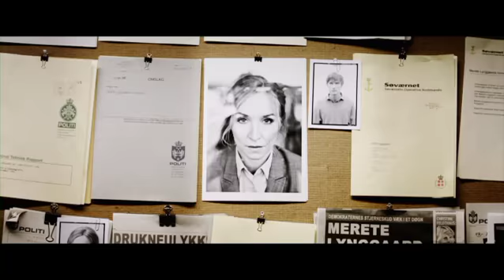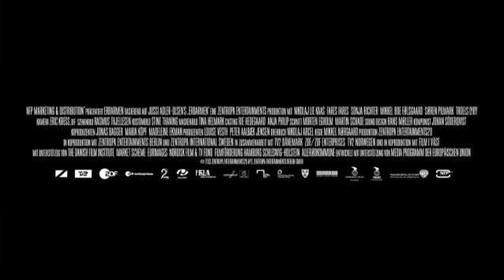ERBARMEN - Offizieller Trailer 2 [HD] deutsch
Jetzt als Blu-ray und DVD im Handel.

Jetzt einkaufen:

Nach einem katastrophal gescheiterten Einsatz wird Carl Mørck (Nikolaj Lie Kaas) in die neu gegründete Sonderabteilung Q abgeschoben. Sein Auftrag ist klar: Er darf nicht mehr selbst ermitteln, sondern soll ungelöste Fälle möglichst schnell und geräuschlos zum Abschluss bringen. Doch es dauert nur wenige Tage, bis seine Sturheit ihn und seinen Assistenten Assad (Fares Fares) auf die Spur von Merete Lynggaard (Sonja Richter) führt. Die bekannte Politikerin ist vor Jahren auf mysteriöse Weise von einer Passagierfähre verschwunden. Und der einzige Zeuge, ihr Bruder, ist nicht vernehmungsfähig. Der Fall wurde als wahrscheinlicher Selbstmord zu den Akten gelegt, doch Carl und Assad finden Hinweise, die sie an dieser Version zweifeln lassen. Trotz anders lautender Anweisungen nehmen sie eigene Ermittlungen auf, tauchen in die Tiefen von Merete Lynggaards Ver gangenheit ein -- und beginnen langsam aber sicher zu verstehen, dass das Böse manchmal nur auf den rich tigen Zeitpunkt wartet, bis es sich voller Grausamkeit und Horror in ein Leben drängt...